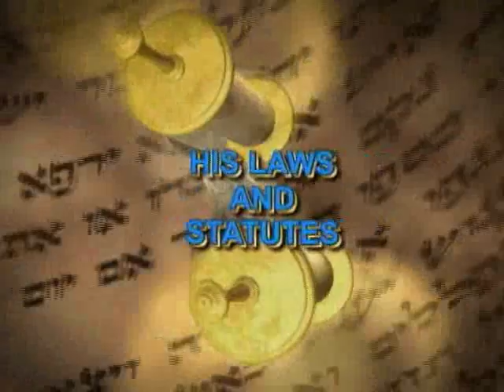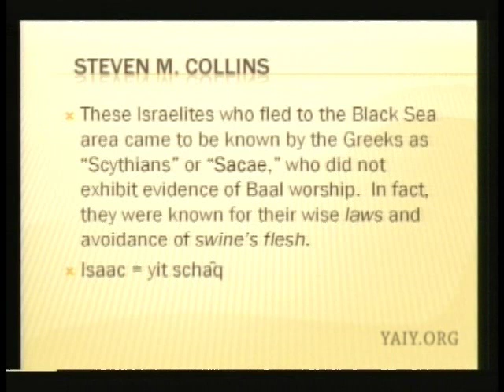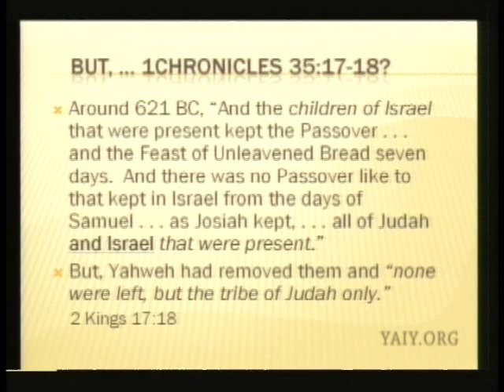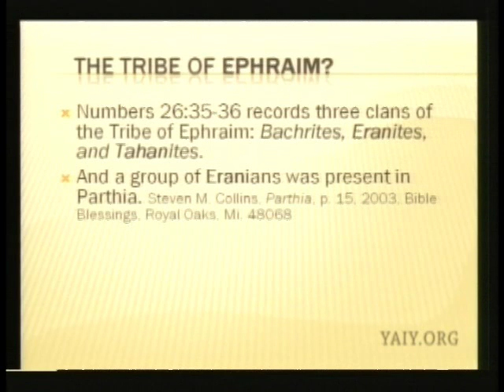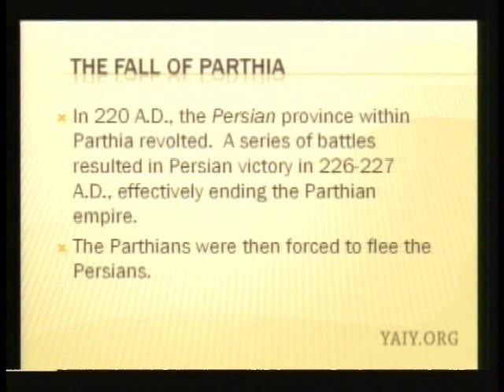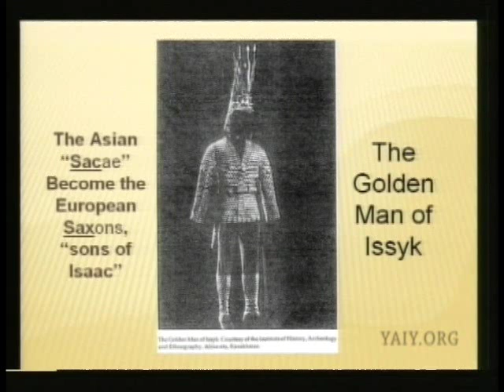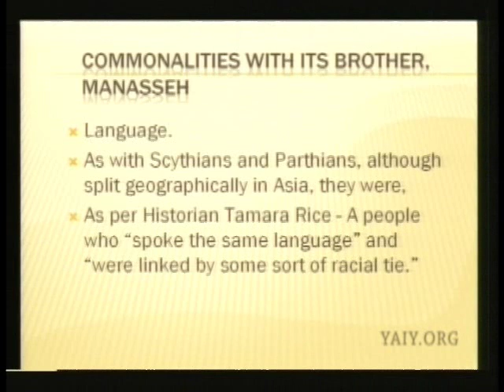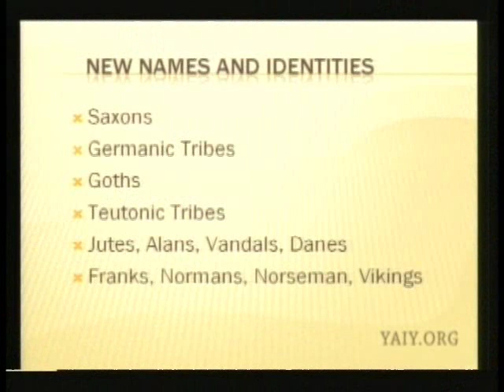The Lost Tribes of Israel (3 of 4)